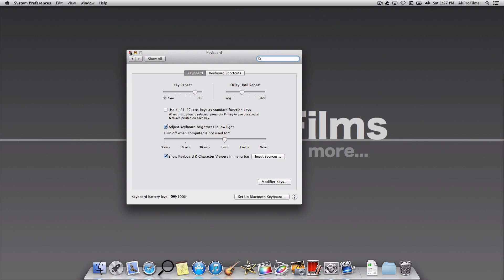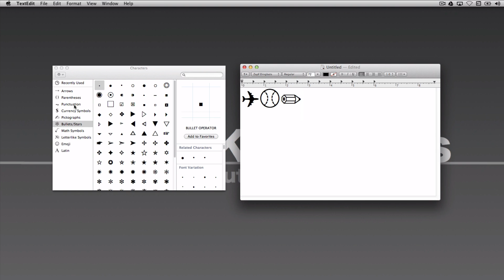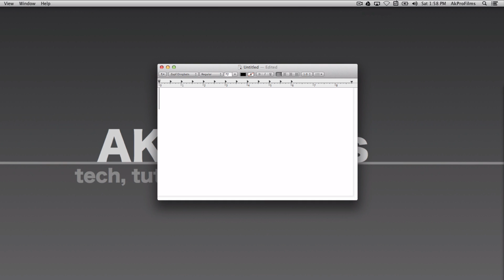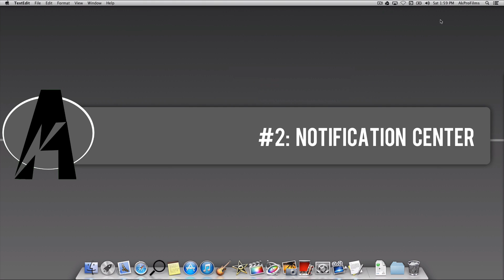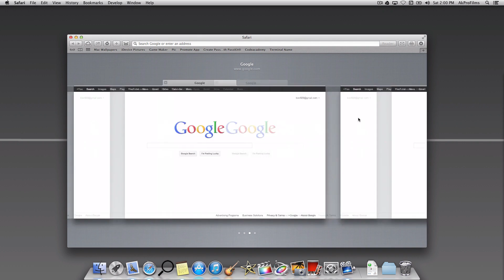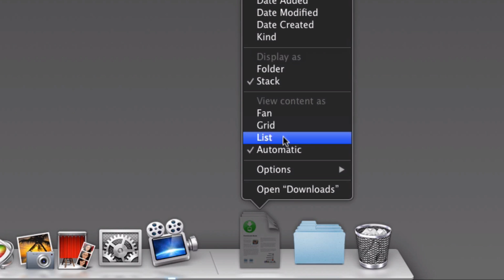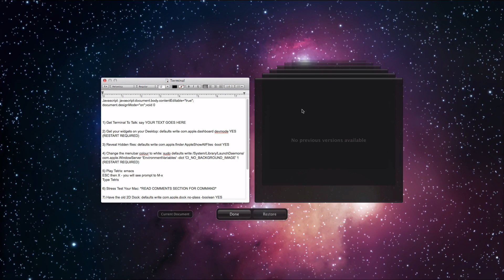Top 5 Hidden Features in Mountain Lion - Hidden Features on a Mac using Mountain Lion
In this video by AkProFilms, I will show you some hidden features on a Mac. All these features are found in Mountain Lion.

-Command Creativity